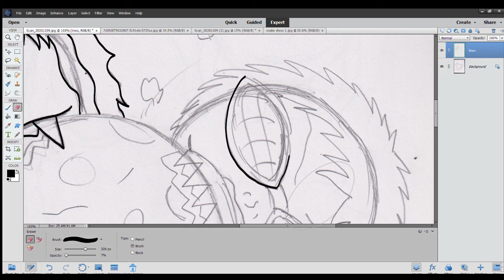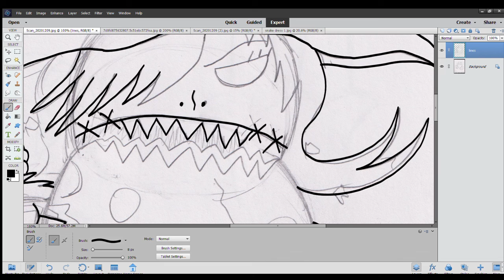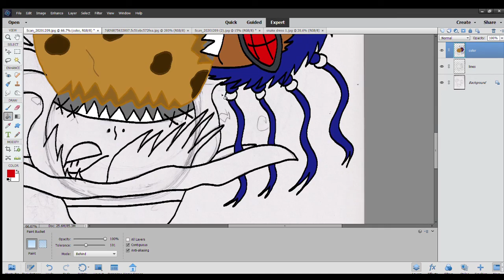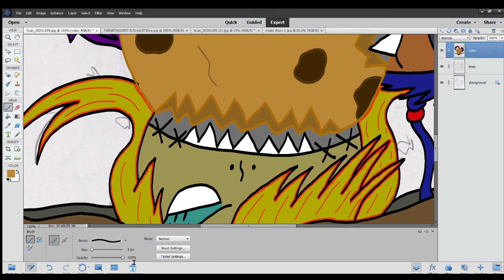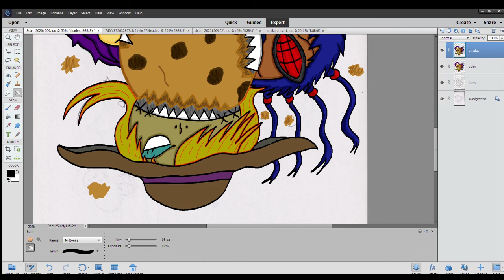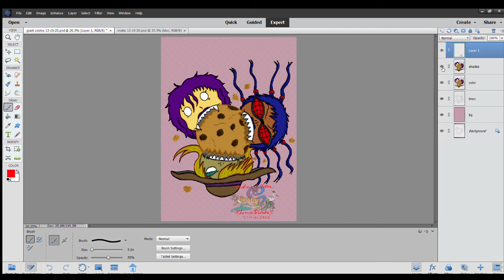Giant Cookie - Speed Paint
Original Characters eating a Giant Cookie